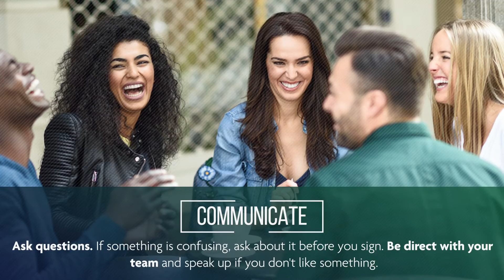How to lower stress and anxiety when selling or buying a home - 4 Secrets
We give you 4 Secrets to help lower your stress and anxiety during what can be a stressful experience when buying a home.

☑️ Lay the Groundwork (we give you key tasks)
☑️ Work with an Agent (I know - you think we're biased - we give you some solid reasons)
☑️ Communicate (Don't be afraid to ask questions)
☑️ Be Flexible

🎬Just getting started? Then you might just want to search for homes online - we make it super easy - with accurate home listings updated every 15 minutes

30% of home buyers, also have a home to sell - want to check out our seller resources?

Some sellers just want to check out their home's current value.  That's cool - we have an ACCURATE service that injects the human factor into the equation - not just some computerized model to "guess-timate" your home's value

Video details:
We share videos about real estate - tips for selling your home, buying your home, investing in real estate, relocating, we post our listed properties here, we share profiles of community businesses and more that we believe will be helpful as you get to know the communities in and around the Denver Metro area.